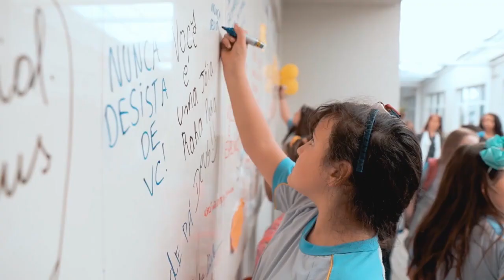Coral Teen CAB lança EP apoiando o Setembro Amarelo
O Coral Teen Cab em setembro lançou um EP com o título "amanhã" e foi destaque no Revista Novo Tempo por através da música apoiar a campanha Setembro Amarelo.